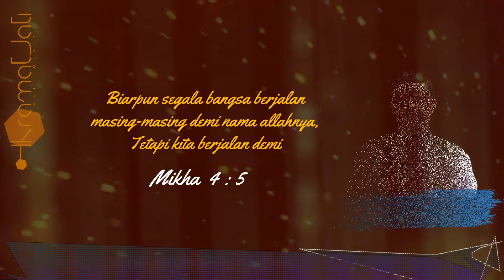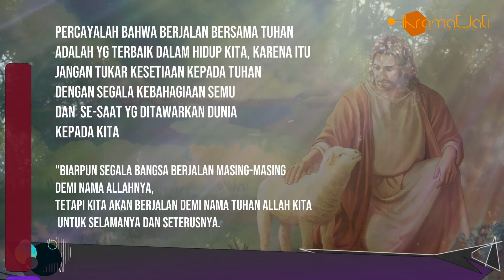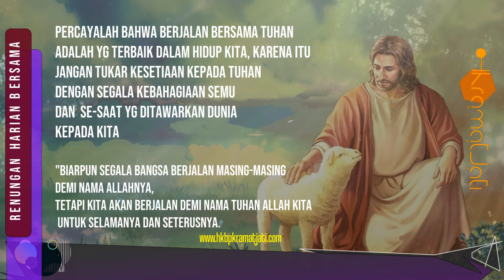Renungan, Mikha 4 : 5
Nats Renungan Hari ini, Mikha 4 : 5. Renungan di bawakan Pdt Aris Suhendro Panjaitan
"Biarpun segala bangsa berjalan masing-masing demi nama allahnya,
tetapi kita akan berjalan demi nama TUHAN Allah kita untuk selamanya
dan seterusnya.

Renungan Hari Rabu, 02 Desember 2020

Topik Renungan Hari ini :
BERJALAN DEMI NAMA TUHAN UNTUK SELAMANYA

tetapi kita akan berjalan demi nama TUHAN Allah kita untuk selamanya dan seterusnya.

* Berjalan bersama Tuhan bukan berarti tanpa tantangan dan godaan,
karena dalam perjalan hidup yang kita tempuh kita akan selalu diperhadapkan pada orang-orang
yg menyembah ilah-ilah lain yg hidupnya mungkin kelihatan lebih makmur, lebih berhasil,
lebih bahagia dan lain sebagainya sehingga bisa saja kita tergoda untuk meninggalkan
Tuhan dan memper-ilah yg bukan Tuhan.

EDITOR & PUBLISH :
( Shandy Moses Siahaan - M.htsoit - Barita Stv - Jerry Jtk)